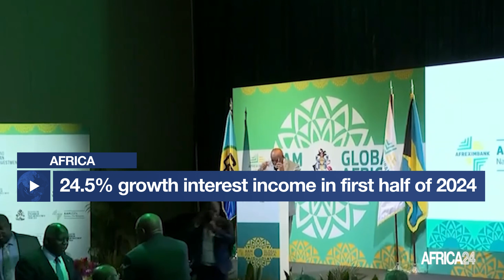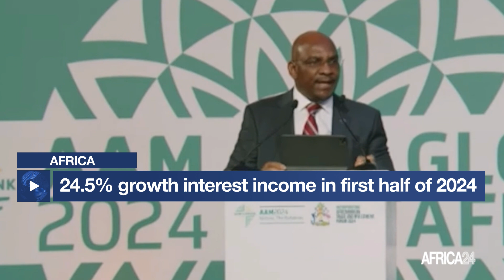Africa : Afreximbank performance increases by 24.5% in the first half of 2024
The African Export-Import Bank (Afreximbank) has just published its financial results for the first half of 2024. A press release from the pan-African institution, dated 19 August 2024, reveals a solid performance against a backdrop of continuing global macroeconomic challenges.